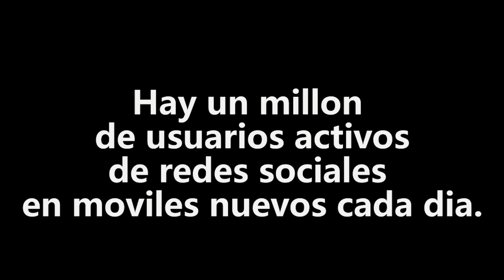Usando las REDES SOCIALES EVERYWHERE!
Déjanos tus comentarios para aprender juntos!